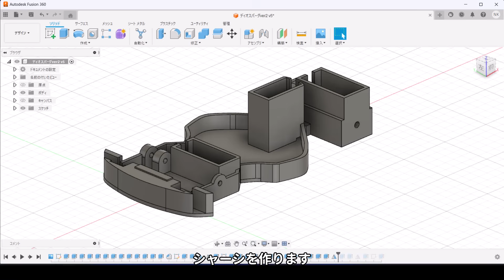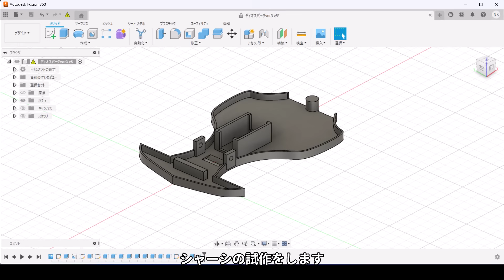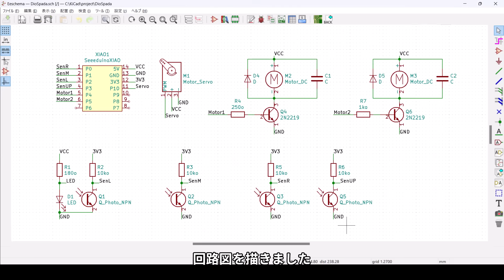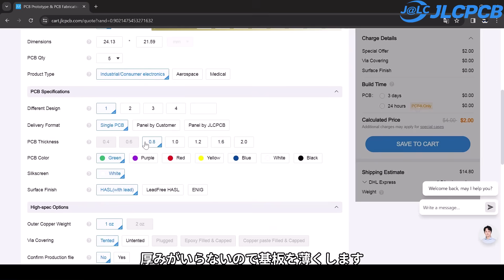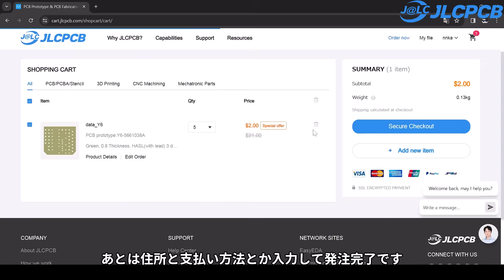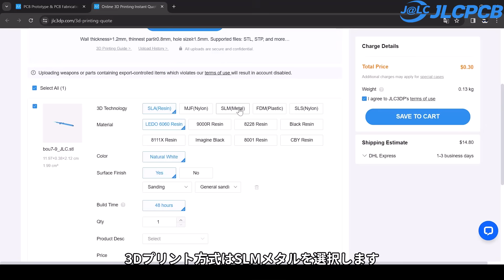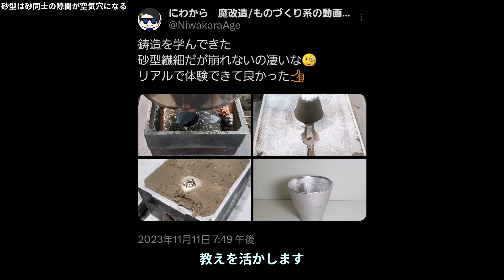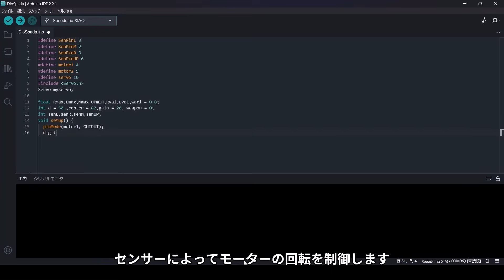【ミニ四駆アニメ再現】刃射出展開アディオダンツァと自動リア操舵機構を開発する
ミニ四駆レッツゴー世代の夢とロマンを実現させました。
3Dプリンター：
フィラメント：
バッテリー充電器：

BGM（登場順）
MDK - Super Ultra
MDK - Too Hot For Pants
MDK - Critical Hit